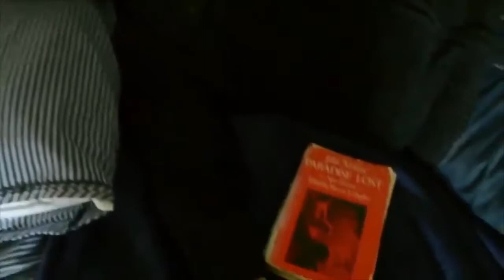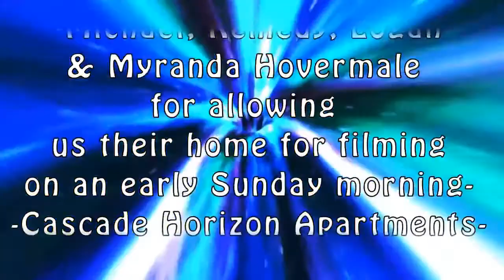Doctor Who: Fan Series - Homesick - Episode Twelve - "Justin Seeking Jane"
Justin Seeking Jane

Starring:
Nick Walker as Justin Walker
Mark A. Curci as Mark

Directed by: Justin Blasdel, Asela Lee Kemper, Alex Mesadieu

Special thank you to: kwirks of nature, Michael, Remedy, Logan, & Myranda Hovermale for allowing us their home for filming on an early Sunday morning, Cascade Horizon Apartments, & Lalla Ward